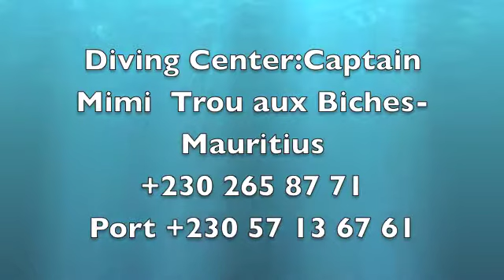Un joli petit baptème avec Maya